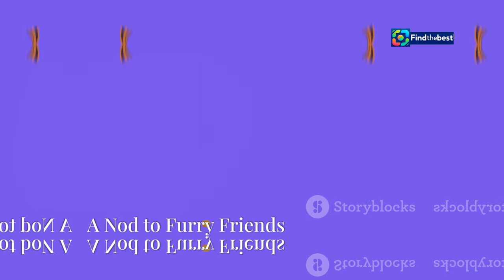Häagen-Dazs Elevates Mid-Autumn Festival Gift-Giving in China & Hong Kong!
OUTLINE:
00:00:00 A Time for Reunion
00:01:28 The Taste of Tradition
00:03:07 Mooncakes Reimagined
00:03:54 Beyond the Expected
00:04:40 A Symphony of Flavors
00:05:56 Gifting Made Special
00:06:41 More Than Just Indulgence
00:07:26 Pets Are Family Too
00:08:08 Memories in Every Bite
00:08:53 Tradition Meets Modernity
00:09:37 A Sweet Celebration

🎉🌙 Welcome to our celebration of the US-Mid-Autumn Festival! In this video, we explore how Häagen-Dazs is transforming gift-giving in China and Hong Kong for this beloved festival! 🥮✨

Join us as we dive into the delicious world of mooncakes and learn how Häagen-Dazs is bringing a unique twist to this traditional celebration! 🍦❤️ From exquisite flavors to stunning packaging, discover why these ice cream treats are making waves during the Mid-Autumn festivities! 🌌🌟

📦🎁 Whether you're looking for the perfect gift or simply want to indulge in something sweet, Häagen-Dazs has got you covered! Don't miss out on the latest trends and how you can elevate your own celebrations! 🎊🥳

🌈 Let’s celebrate together! Happy Mid-Autumn Festival! 🌕✨